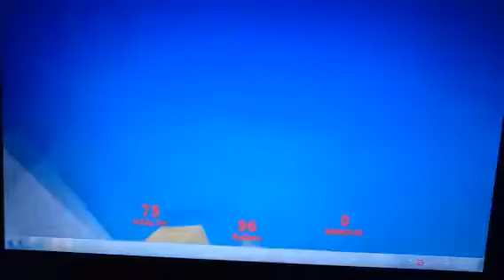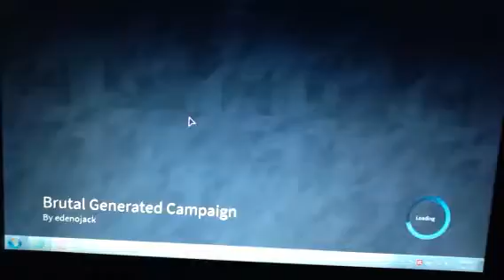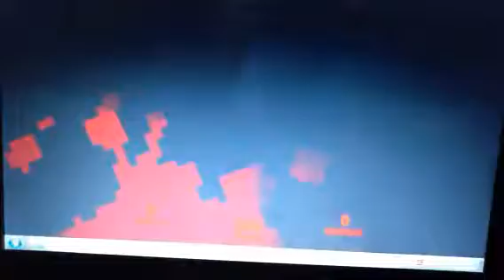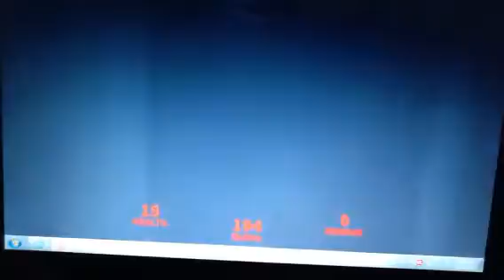Brutal part 1 This game is so crazy!!!!!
Very Very bloody game